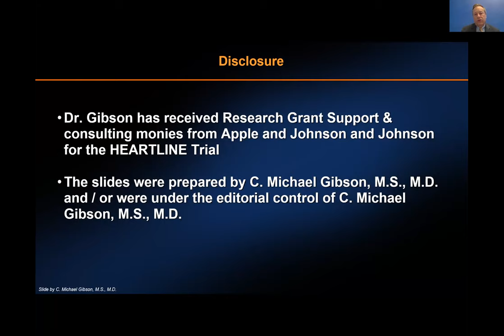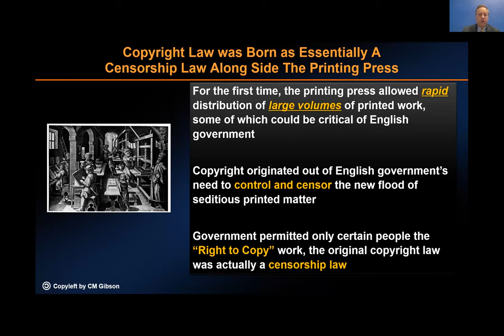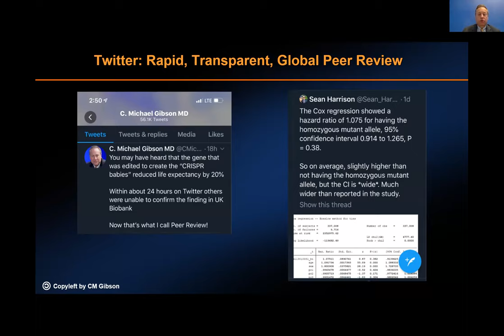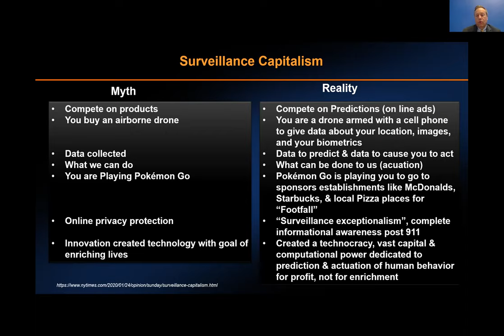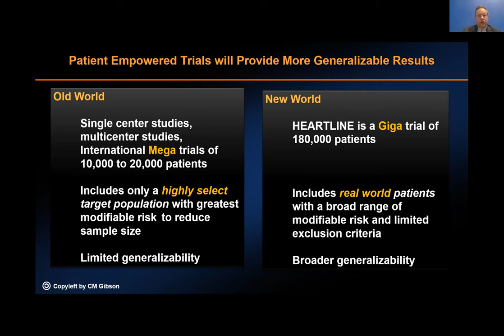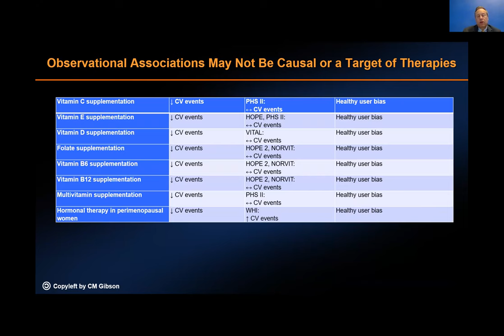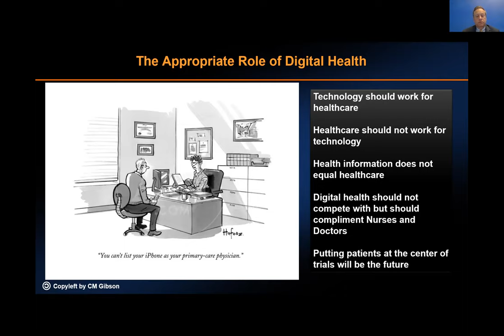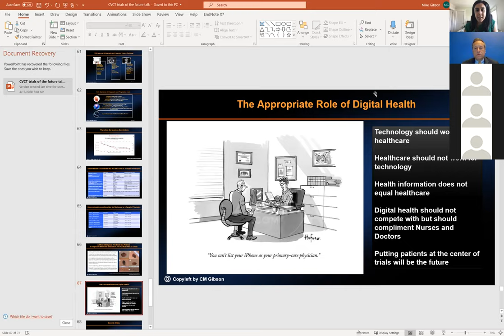The Democratization of Medicine by Dr. C. Michael Gibson (BIDMC)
C. Michael Gibson, MD discusses how patient empowerment, the open access movement, social media, and digital health are transforming clinical trials and set the stage for the first giga trial. This Grand Rounds talk hosted by BIDMC Division of Cardiovascular Medicine.